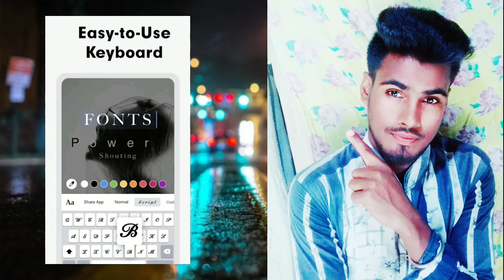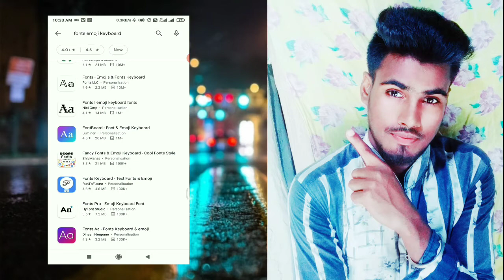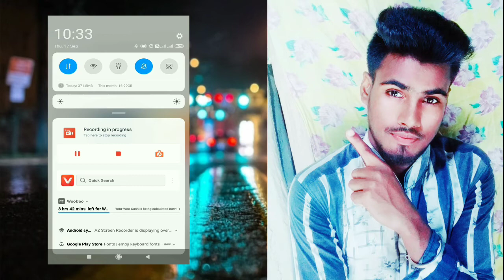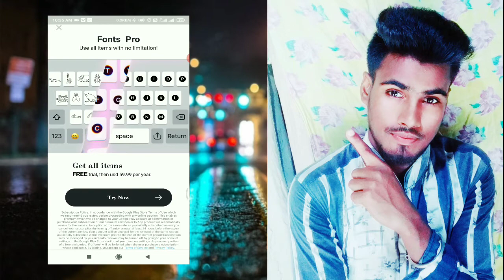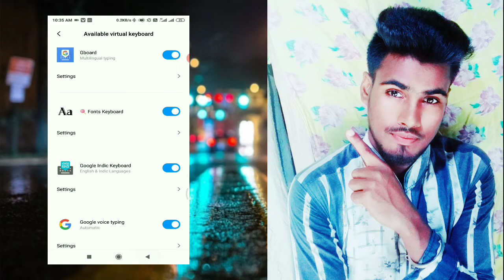🔥Best New Style Keyboard for Android ll Funny Fonts Emojis & Font keyboard